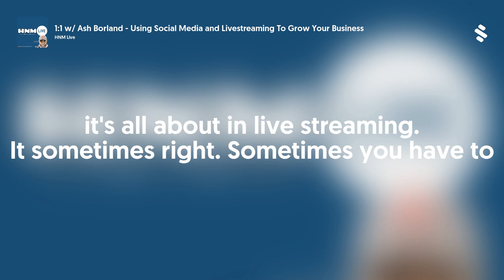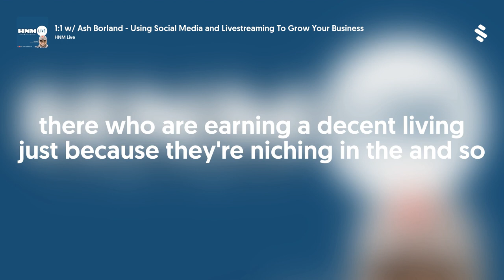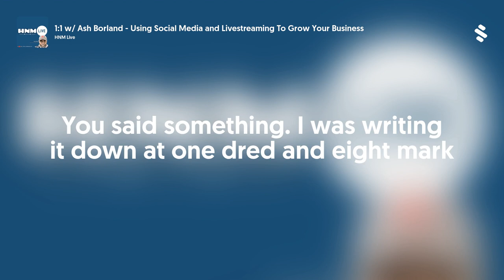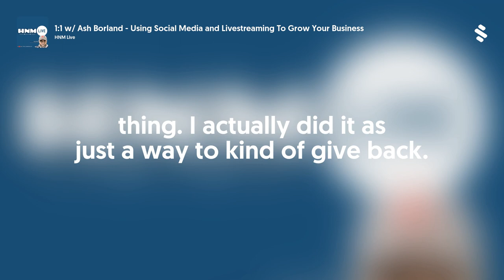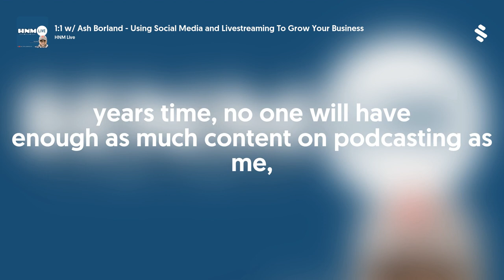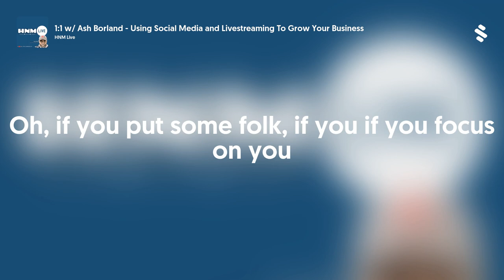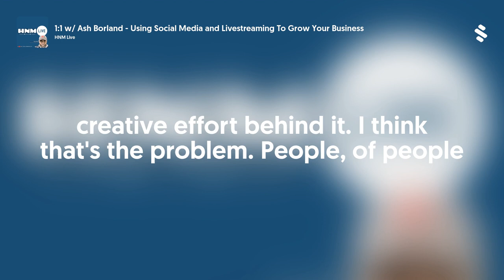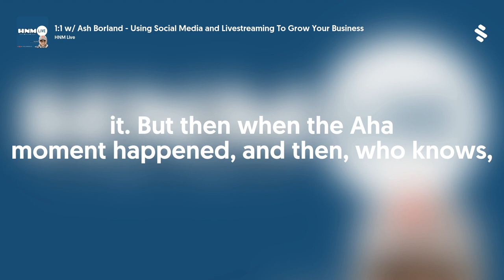1:1 w/ Ash Borland - Using Social Media and Livestreaming To Grow Your Business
Ash Borland is a content creator and social marketer. He is a true subject matter expert on all things that relate to using social media, livestreaming and a podcast to grow your business.
Our discussion focuses on HOW/WHY and VALUE of podcasting and content creation.
Ash goes over his incredibly thorough process for developing and sharing content - we discuss the fact that if you DON'T have such a process, maybe you're just a "hobbyist" instead of business-centric with your content creation! There's nothing necessarily wrong with that, but the distinction needs to be made.